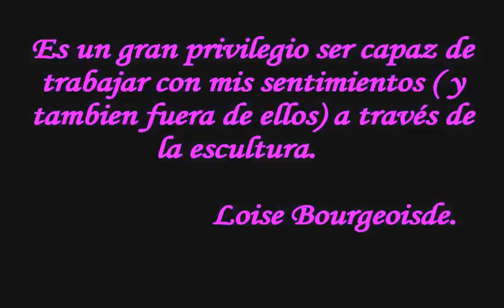ESCULTOR TEJERA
Vídeo de presentación de la exposición " EL ESTUDIO", una mirada a la intimidad del estudio de un escultor-imaginero.